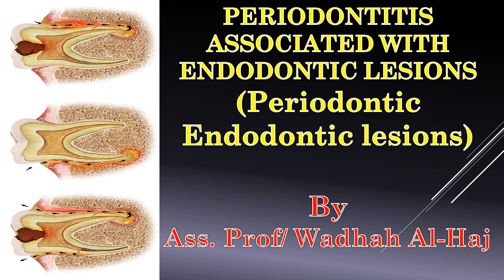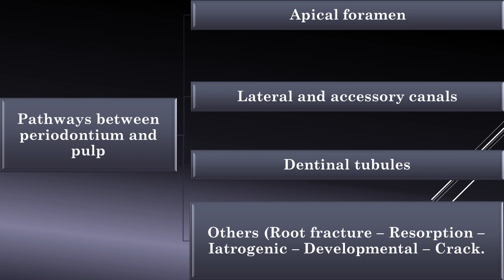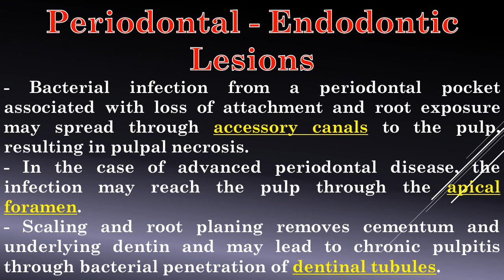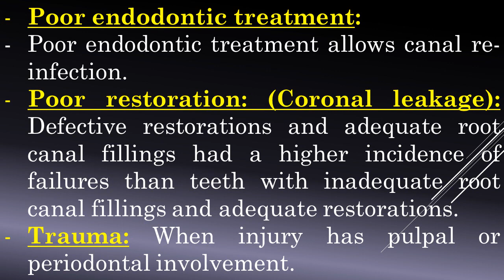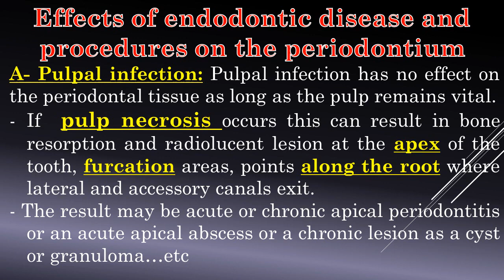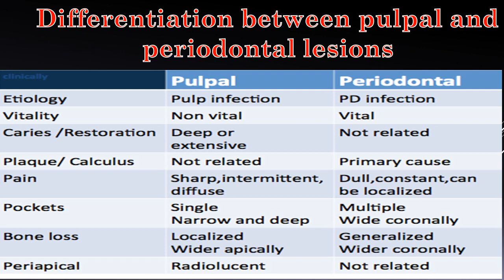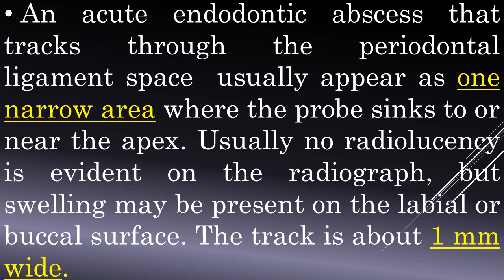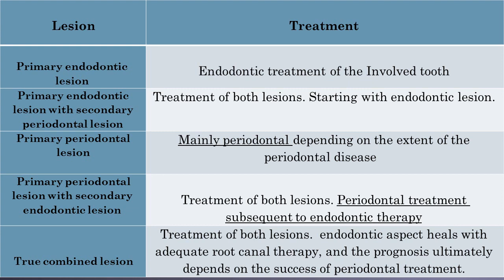Periodontitis associated with endodontic lesions:Dr Wadhah Alhaj